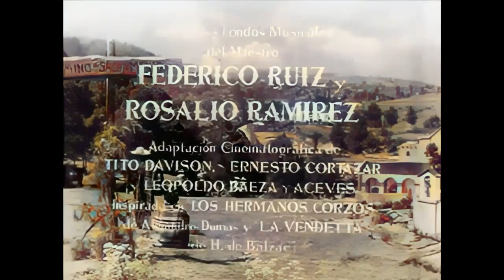Camino de Sacramento (1945), Chano Urueta, Jorge Negrete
El Halcón es un bandido que, a pesar de sus atracos, es un buen hombre. Tiempo atrás perdió a su hermano gemelo y apenas ha logrado superar la perdida. Pero, al combatir en un duelo, descubre que quizás la muerte de su hermano haya sido un engaño, pues hay un hombre muy parecido a él... ¿Encontrará la verdad de camino a Sacramento?

VIDEOS SIN MONETIZACIÓN Y SIN FINES DE LUCRO TODOS LOS DERECHOS ESTÁN RESERVADOS PARA LOS CREADORES ORIGINALES

VIDEOS WITHOUT MONETIZATION AND NON-PROFIT ALL RIGHTS ARE RESERVED FOR THE ORIGINAL CREATORS